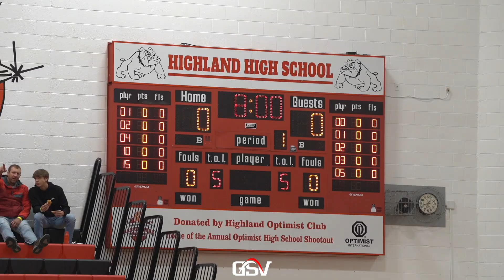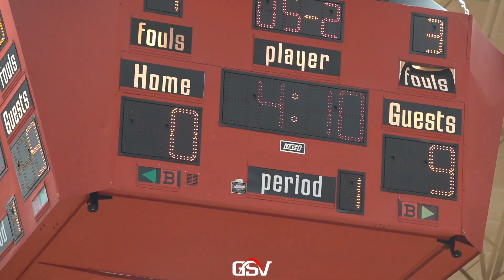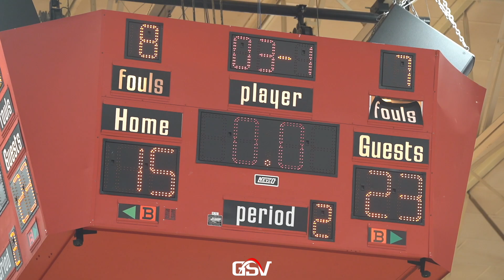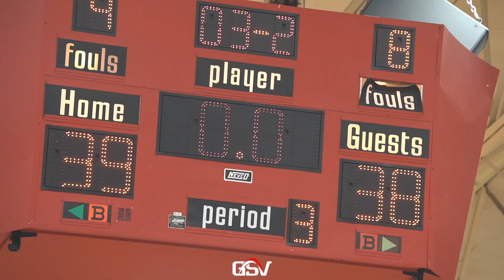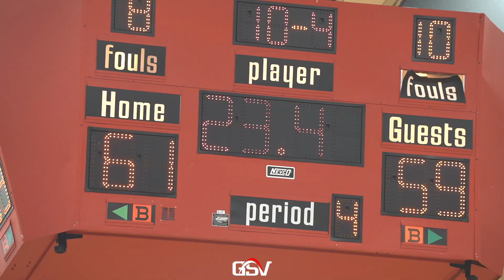BELLEVILLE EAST VS HILLCREST | Jordan Pickett (SIUE) & Darrion Baker (Akron) | Highland Shootout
Country Club Hills (Hillcrest) Hawks (15-1)
Belleville East Lancers (14-2)